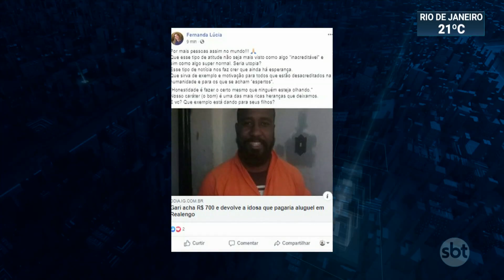Gari encontra dinheiro na rua e devolve para dona | SBT Brasil (29/08/19)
Um gari em horário de trabalho encontrou na rua do Rio de Janeiro setecentos reais e foi a procura do dono para devolver. Acabou encontrando a dona, uma aposentada de 72 anos, que ainda trabalha como faxineira. O dinheiro era para pagar o aluguel da filha doente.